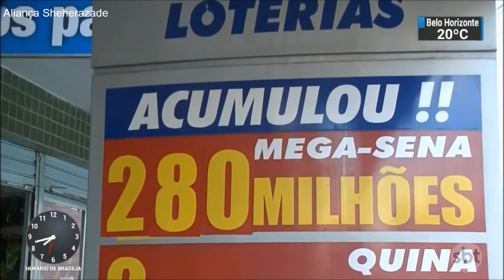SBT Brasil - Melhores Momentos - 30 de Dezembro de 2017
Confira os melhores momentos do SBT Brasil deste sábado, 30 de Dezembro de 2017, com Carlos Nascimento e Rachel Sheherazade.